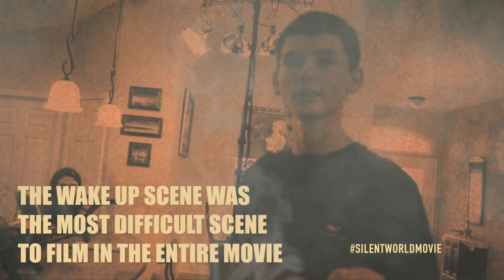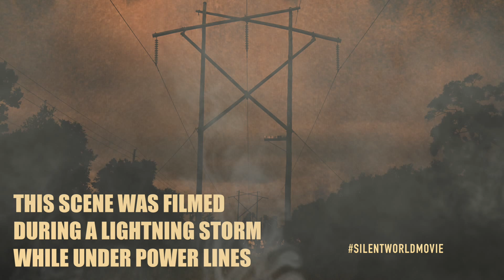Silent World | Behind The Scenes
While six friends decide to spend the night with each other, the news talks about, “a disease that is spreading across the world.” Over the course of the movie the friends are going crazy over the loss of food, air conditioning, water, and entertainment. The teens realize who their real friends are during the tough challenges. Will they survive the end of the world?

NICHE:
Student Film, Youth

FILM CATEGORY:
Feature, Short

TECHNICAL DETAILS:
Picture Format: Color
Aspect Ratio: 2.35 (SCOPE)
Shooting Format: HDV
Exhibition Format: DVD, .MOV (Quicktime)
Screener Format: Secure Online Screener

CAST & CREW:

Christina Crimson: Abby Haynes
Elijah Crimson: Bradley Williams
Naomi Bruin: Jessica Cook
Ryan Moore: Dylan Markey
Brittany Damon: Beza Sileshi
Parker Cruise: Joseph Kiesel II
Alicia Remi: Katie Logue
Marissa Lewis: Alanna Cornelius
Olivia LaPrell: Raquel Martin
Brandon Joyce: Connor Dunwoodie
Sheryl Crimson: Caitlyn Faubion
Infected Person 1: Jared Newkirk
Infected Person 2: Ayden Cornelius
Infected Person 3: Bradley Williams
Infected Person 4: Dylan Markey
Infected Person 5: Caitlyn Faubion
Directed By Connor Dunwoodie
Produced By: Nicole Huey
Co Producer: Jessica Cook
Executive Producer: Katherine Jakeway
Writers: Connor Dunwoodie, Nicole Huey, Jessica Cook & Katherine Jakeway
Co Writers: Bradley Williams, Joseph Kiesel III & Raquel Martin
Editor: Connor Dunwoodie
Music Supervisor: Connor Dunwoodie
Camera Operator: Connor Dunwoodie
Etc.